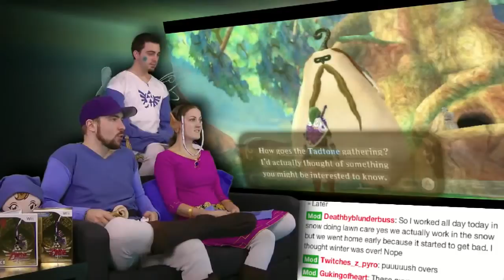A Fish A Fishy Ohhh Skyward Sword is AWESOME Part 178